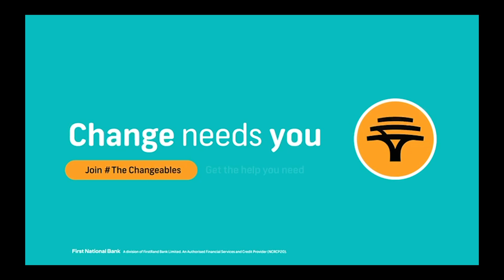TILE MATE WITH TUMELO SEDIRWA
The ups and downs of working in an emerging industry...

Watch First Issues Tuesdays at 8PM on BTV1, Dstv Channel 290